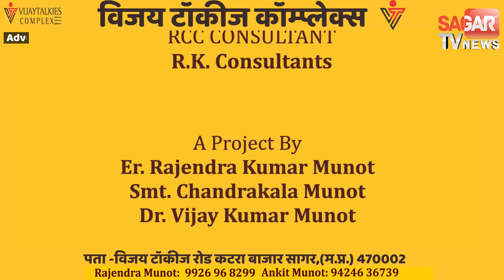सागर- पुलिस वाहन ने बाईक को मारी टक्कर, एक की जान गई || SAGAR TV NEWS